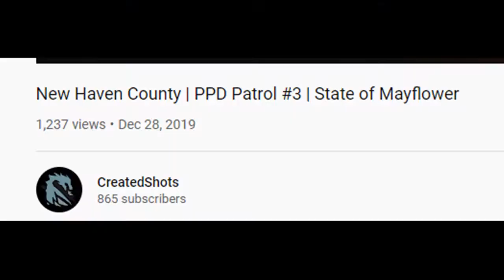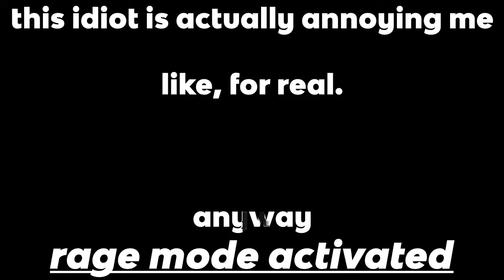New Haven County | PPD Patrol #5 | State of Mayflower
This video was pretty rushed, sorry!

If you want to do a ridealong with me, please put "Dynamic_Aviator" into Officer's Name tab, and CreatedShots#0001 in the Officer's Discord.

【LAW ENFORCEMENT TRAINING INSTITUTE】

» Admissions Officer

(23/11/2019 - Present)

» LETI Class 24 Graduate

【PLYMOUTH POLICE DEPARTMENT】

» Police Officer [Community Relations Division]

(03/12/2019 - Present)

Employed Since: 3/12/2019

【MAYFLOWER PUBLIC BROADCASTING SERVICE】

» Part Time Visual Editor